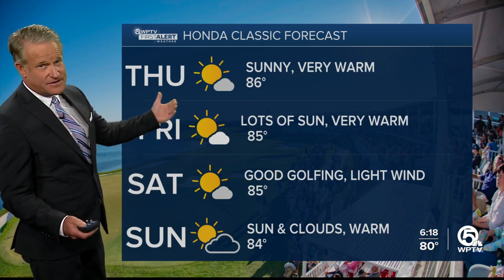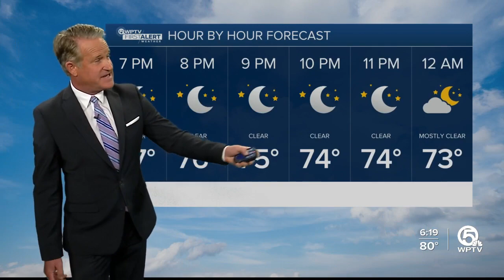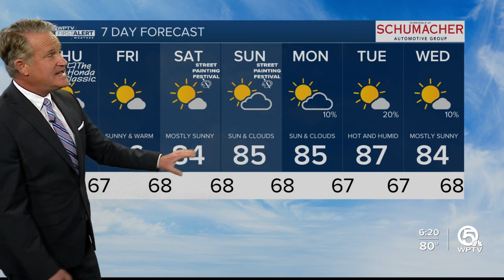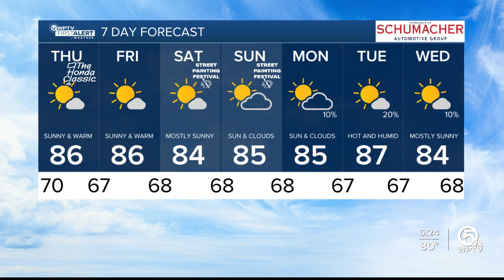First Alert Weather Forecast for Evening of Wednesday, Feb. 22, 2023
A strong area of high pressure will continue its grip over the Sunshine State, resulting in temperatures running about 5 to 10 degrees above average with mostly sunny skies.